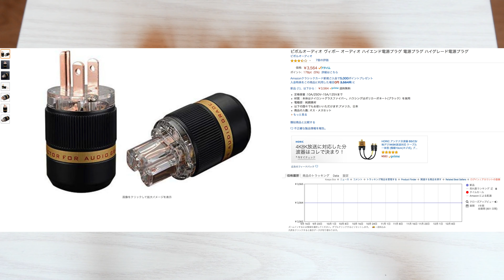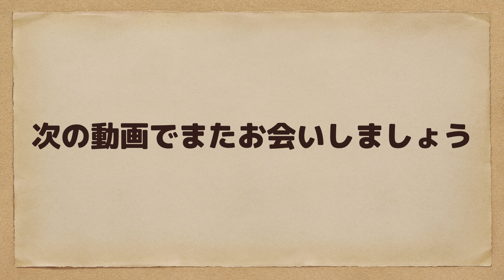AUDIO電源ケーブル自作【無垢純銅端子プラグ Viborg VM 511】開封〜自作手順〜試聴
今回の動画はオーディオ用電源ケーブルの自作について解説しています。
ハイコストパフォーマンスで音の良いプラグのレビューです。
無垢純銅端子のプラグとDF-OFC銅線ケーブルを使用して作成しています。

・・・レビュー商品ご購入リンク先・・・

ビボルオーディオ ヴィボー オーディオ ハイエンド電源プラグ 電源プラグ ハイグレード電源プラグ
【今回のレビューメイン商品のプラグセットです】

ヴィボー オーディオ純銅電源プラグ + IECコネクター
【透明では無いですが更に安く購入出来ます・評価も高くコスパ抜群です】

XTC-1 3C（1m単位 切り売り電源ケーブル）
【今回動画内で使用しましたオーディオみじんこさんのDF-OFCケーブルです】

マーベル(MARVEL) 圧着工具 ハンドプレス 裸圧着端子・スリーブ用 MH-8
【Y端子を圧着する為の圧着工具です】

ニチフ　5.5Y-5 【100個入り】 銅線用裸圧着端子（Y形）先開形
【今回使用しました電源プラグにピッタリのY端子です・端子による音の変化が圧倒的に少なくてオススメです】

・・・特におすすめオーディオ関連動画・・・
業界最高精度の次世代1Gクロックを搭載した【MUTEC MC-3＋USB Digital Audio Master Clock】レビュー
オーディオの音質チェックに最適な超高音質HI-Res音源が無料でダウンロードできるサイトのご紹介